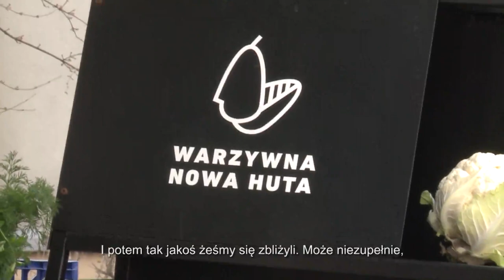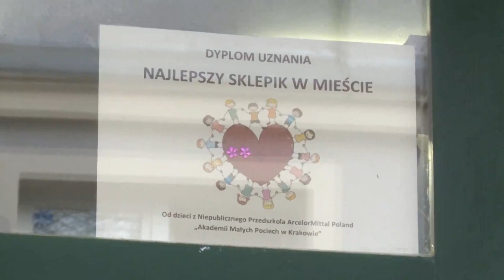Nowohucka Kronika Filmowa nr 694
JAN I BOGUSIA
Jan i Bogusia są małżeństwem od ponad 52 lat. Bogusia zanim poznała Jana, pracowała w Wojewódzkiej Stacji Krwiodawstwa i odpowiadała m. in. za organizowanie wycieczek w zakładzie pracy. Na te wycieczki zapisywał się również Jan. Od tej pory są razem, aż do dziś. Od 30 lat prowadzą mały sklepik warzywny na osiedlu Centrum A. Jest ważny zarówno dla Bogusi i Jana, jak i dla mieszkańców osiedla. Jan ma tu swoją „strefę kibica”, a Bogusia zawsze „przytuli” włoszczyznę, by jej dobra energia przeszła na dobry bulion.

LUDWIKA
Pani Ludwika Niemiec przyjechała do Nowej Huty w połowie lat 70. – dostała tu przydział pracy i mieszkania. Jej zadaniem było badanie potrzeb mieszkańców. Opowiada o tych czasach, a także o tym, skąd wzięła się jej pasja do robienia na drutach. Od dawna swoje wyroby (np. skarpety) oddaje potrzebującym. I okazuje się, że okazane dobro zawsze do nas wraca…